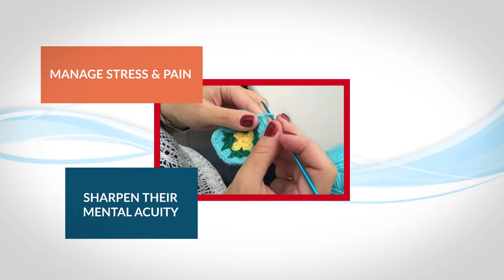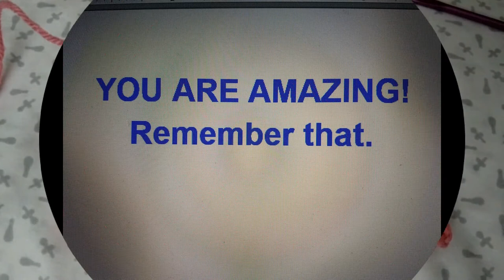Basket Weave Crochet Stitch Video Tutorial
In this crochet tutorial we learn the Basket Weave Crochet Stitch.

BASKET WEAVE STITCH PATTERN
Chain 20 Foundation Chain Stitches
ROW 1:  Chain 3, then Double Crochet in each stitch across
ROW 2:  Chain 3, then *** Front Post Double Crochet in the next 3 stitches, then Back Post Double Crochet in the next 3 stitches*** Then repeat from *** until end of row
ROW 3: Repeat Row 2
ROW 4:  Chain 3  then ***Back Post Double Crochet in the next 3 stitches, then Front Post Double Crochet in the next 3 stitches***. Then repeat *** until the end of the row.
ROWS 5 & 6 : Repeat Row 4.